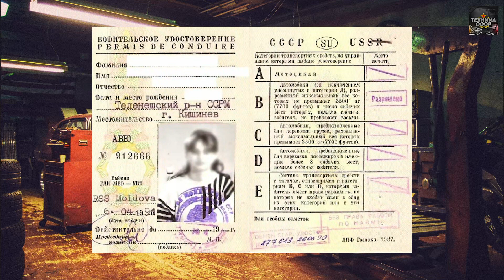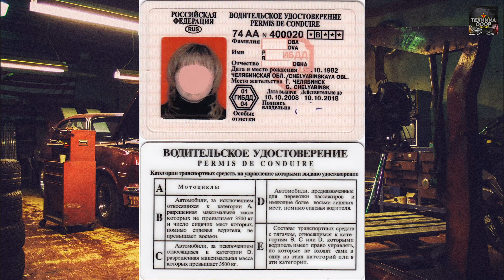Какие водительские удостоверения выдавали в СССР, и как они менялись до наших дней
Всем известно, что для управления разной техникой нужно получить водительское удостоверение. Сегодня права выдают, начиная от мотороллеров и заканчивая самолётами.

Канал расскажет вам о редкой Советской технике, которая выпускалась малыми сериями или единичные экспериментальные образцы времен СССР. Автор канала поделится с вами информацией о грузовиках, автомобилях, тракторах, вездеходах, тягачах и другой технике.